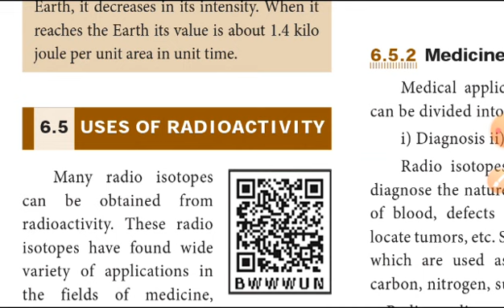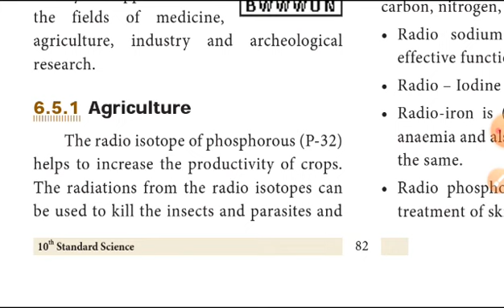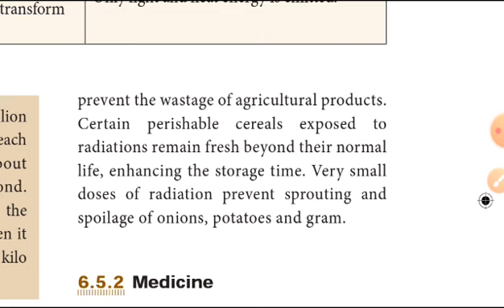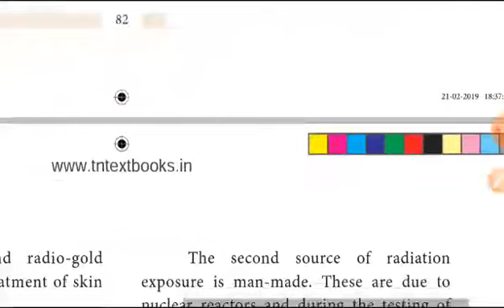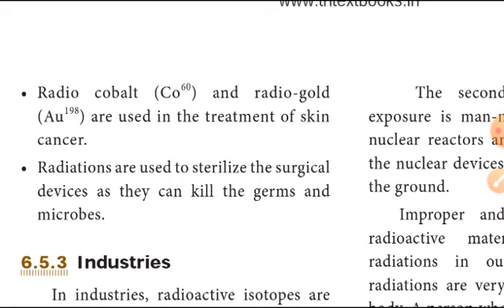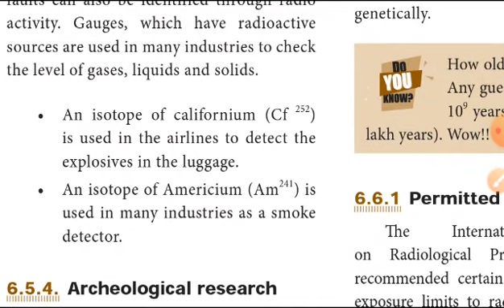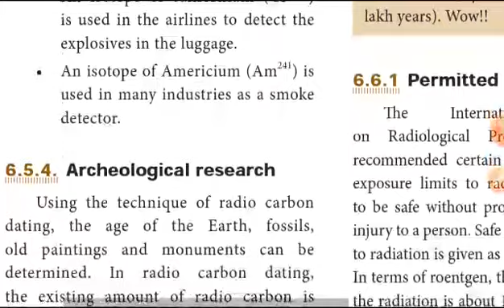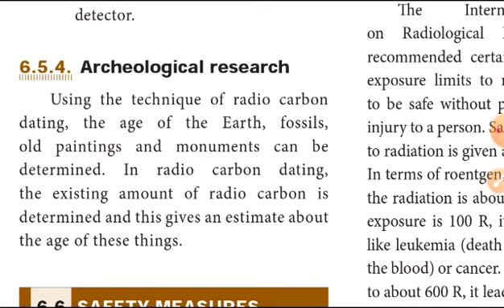10th science unit 6 Nuclear physics explain in tamil (Uses of radioactivity) Part 10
10th science unit 6 part 1

10th science unit 6 part 2

10th science unit 6 part 3

10th science unit 6 part 4

10th science unit 6 part 8

10th science unit 6 part 9